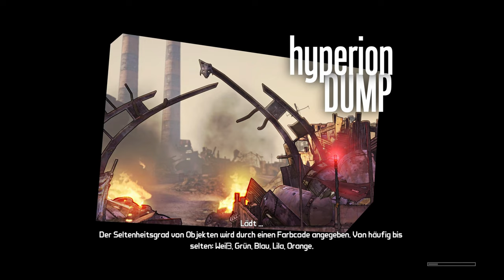Borderlands Claptrap's Robot Revolution #02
Der Koop-Shooter-Looter, mit dem alles begann, voll mit Verbesserungen! Stell dich als einer von vier schießwütigen Söldnern mit RPG-Fortschritt mit Bazillionen von Waffen dem Wüstenplaneten Pandora.

Titel: Borderlands Game of the Year Enhanced
Genre: Koop-Shooter-Looter, RPG
Entwickler: Gearbox Software, Blind Squirrel Games
Publisher: 2K

TRANSPARENZ / PRODUCT PLACEMENTS:

[✖] Deal: kein Deal
[✖] Reise: keine Reise
[✖] Sonstiges: nix

BESCHREIBUNG

Titel:
Genre:
Entwickler:
Publisher:

TRANSPARENZ / PRODUCT PLACEMENTS:

[✖] Deal: kein Deal
[✖] Reise: keine Reise
[✖] Sonstiges: nix